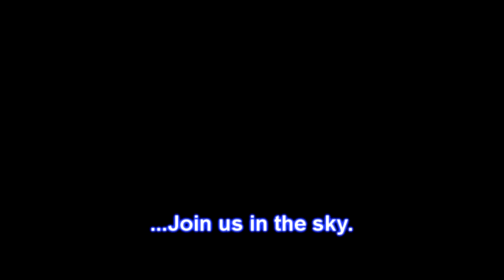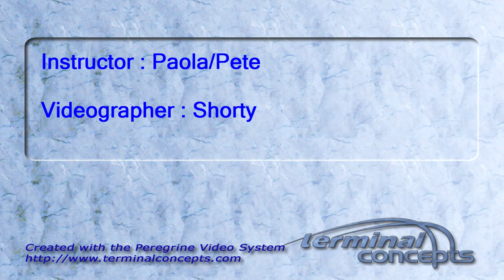Fawn's Tandem skydive!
Fawn's tandem skydive on Sunday, October 09, 2011 with Paola/Pete.